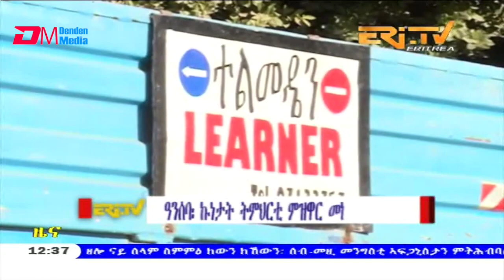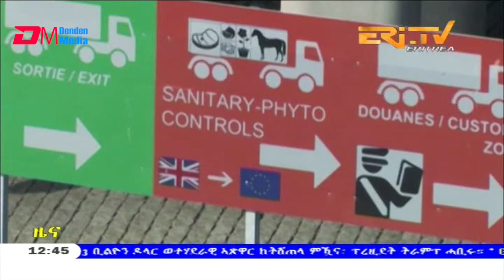Midday News in Tigrinya for February 26, 2020 - ERi-TV, Eritrea